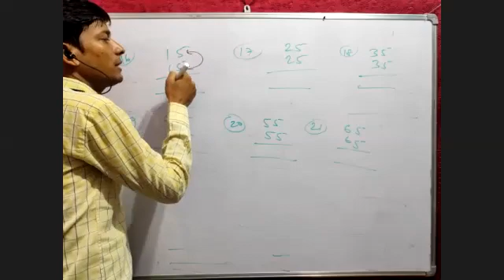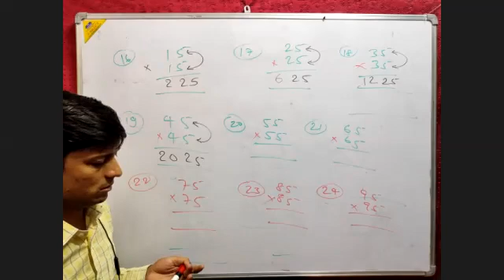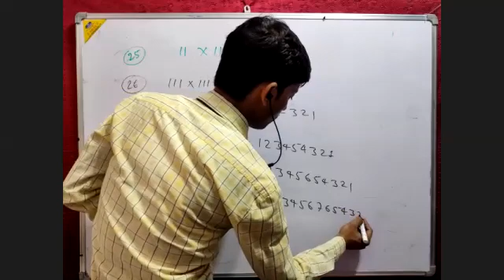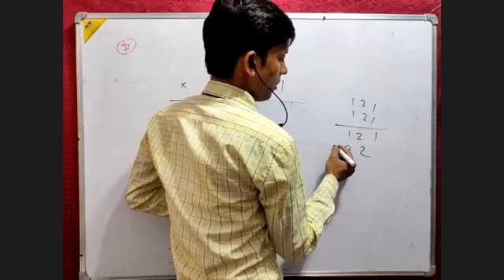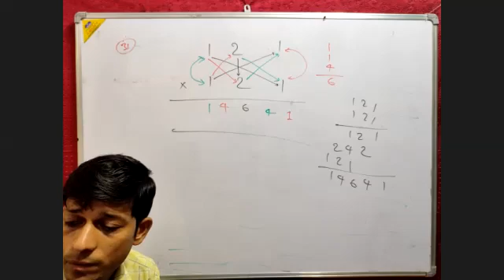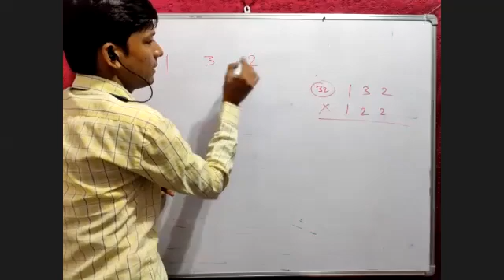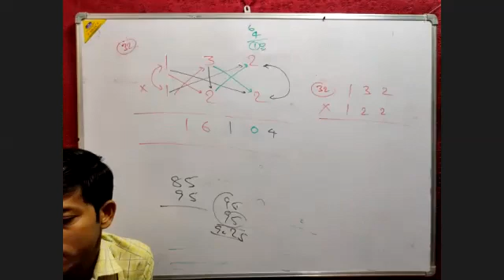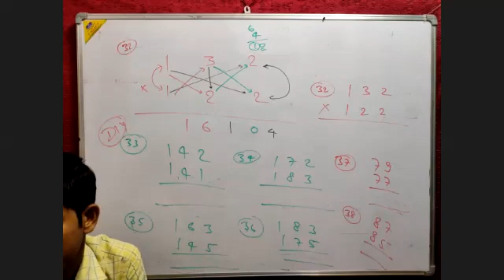Multiplication 22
Engineering classes